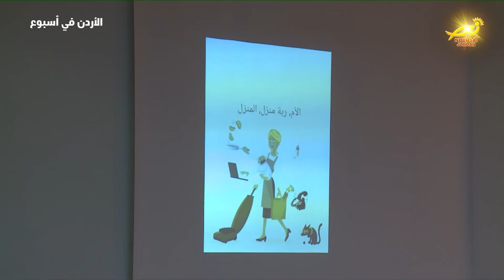كنيسةُ الفادي الانجيليه تنظم لقاءَ روحياً ثقافيا حول الاعلام والمرأه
بمناسبةِ يومِ المرأه العالمي وعيدِ الأم وعيدِ بشارةِ مريم العذراء المباركه نظَّمت كنيسةُ الفادي الانجيليه الأسقفيه العربيه بعمان لقاءَ روحياً ثقافيا شارك به كلٌ من الراهبه جلوريا الربضي والدكتوره باسمه السمعان والدكتوره لبنى دواني النمري والأستاذه دعاء بشارات / وابتدأ اللقاءُ الذي أداره راعي الكنيسه القس الكنن فايق حداد بصلاةٍ / ثم تحدثت الراهبه الربضي عن دورِ الكنيسةِ في اعطاءِ الحريةِ للمرأه وضرورةِ دعمِها على الصعدِ المحليةِ والدوليه / كما تحدثت الدكتوره السمعان عن أثرِ الإعلامِ على المرأه والتحدياتِ القاسيه التي تعترضُ مسيرتها في الحياه / فيما تحدثت النمري عن العنفِ الأسري الذي تواجهُه كثير من نساء المجتمع / واُختتم اللقاءُ بحديثٍ للأستاذه دعاء بشارات حول تجربتِها الشخصيه في مجال تعليم المرأه